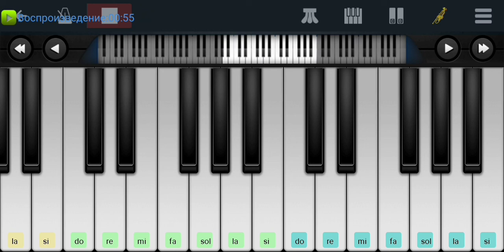,, Солнечный зайчик" гр.,, Шанхай" Perfect Piano на пианино одним пальцем